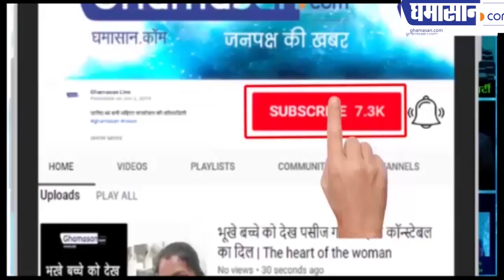Maharashtra की जनता Fadnavis को CM के रूप में मिस करेगी | Devendra Fadnavis Resigned | Ghamasan live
Maharashtra की जनता Fadnavis को CM के रूप में मिस करेगी | Fadnavis Resigned
टूट गए सपने देवेंद्र फडणवीस के